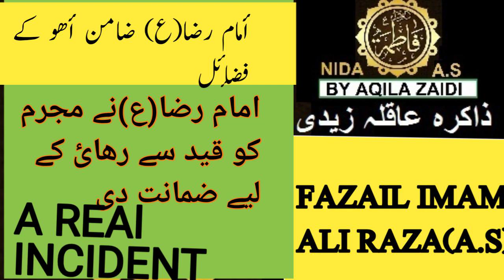Fazail Imam Ali Raza(a.s)||ZaminAahu # Nida NidaEFatima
Fazail Imam Ali Raza(a.s)||Zamin Aahu mola Ali Raza(a.s)
امام علی رضا (ع) ضامن أھو ہیں لیکن اپ انسانوں کے بھی ضامن ہین أپ نے مجرم قیدیوں کی ضمانت دی جیل سے رھائ دلای( مولا کا یہ واقعہ ضرور سنیے)nidaefatima